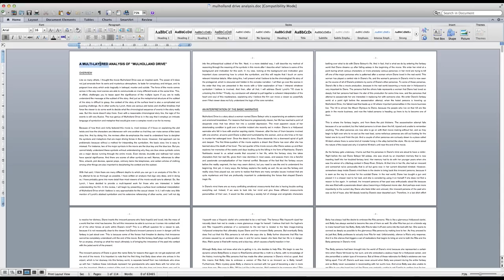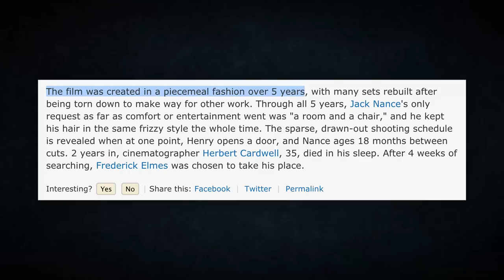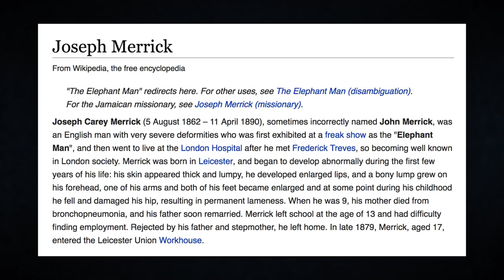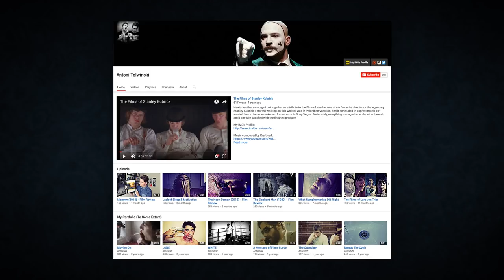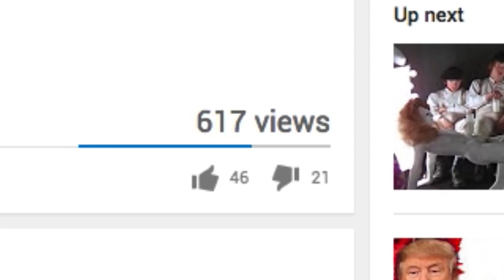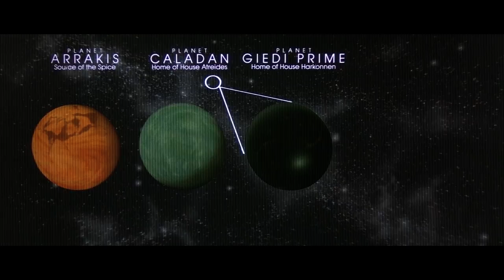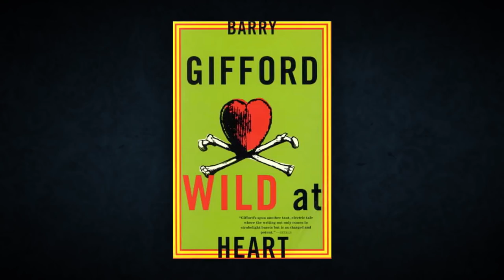The Films Of DAVID LYNCH | Part 1 of 2: Eraserhead, Blue Velvet and more…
In this two-part video we'll be taking a look at modern cinema's most famous surrealist filmmaker David Lynch. If you're familiar with the man's work you sorta know what to expect, if not, I'm not sure if these video's can prepare you for his movies, but it's a damn fine start. It's gonna be a fun ride, so let's just go!

Movies covered in this video:

01:24 Eraserhead (1977)
04:40 The Elephant Man (1980)
07:36 Dune (1984)
10:40 Blue Velvet (1986)
14:21 Wild at Heart (1990)

These are my reviews of the movies and not an upload of the movies in its entirety. The clips used are heavily edited and most of them narrated over top of, showing only amounts that are necessary for me to be able to make my points about the movies. For further proof and information on Fair Use, please refer and additionally Thank you for taking the time to verify the clips to see that my usage does not violate copyright.